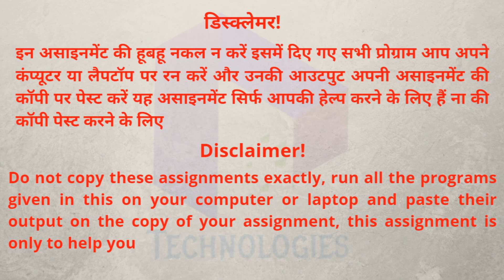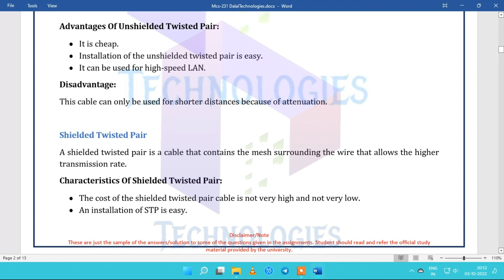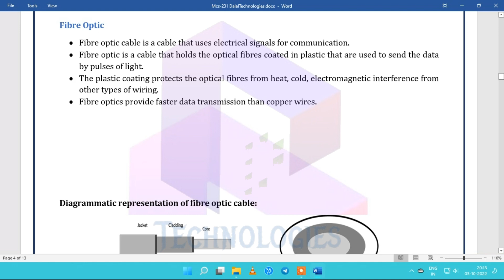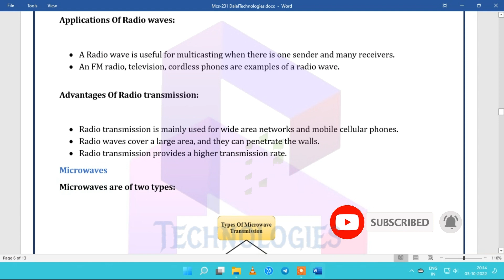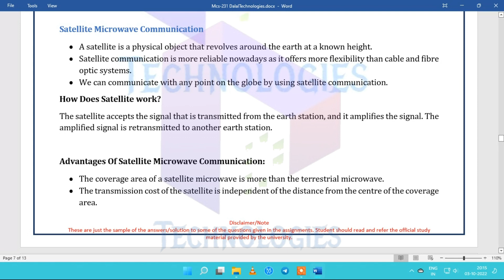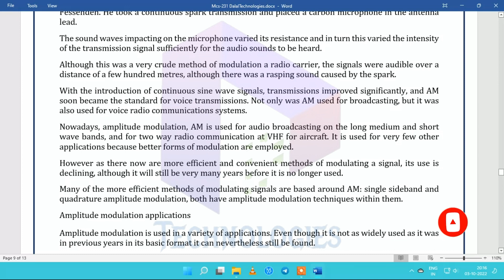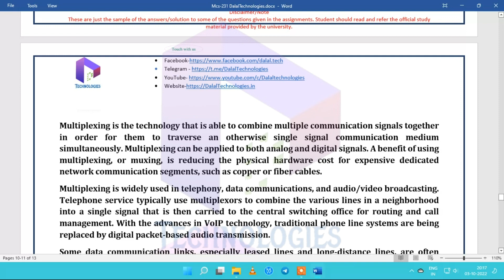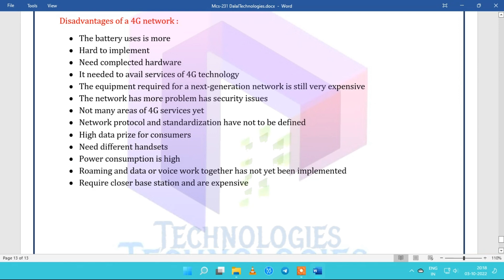MCS-231 Solved Assignment July-22/Jan2023 || MCA_NEW || IGNOU || Dalaltechnologies